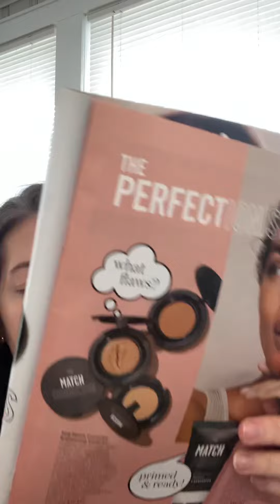GRWM Avon style!!!!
I’m using mostly Avon products sprinkled with Farmasi(not a rep!) and Colourpop.

Avon Anew Clinical Collagen Booster Eye Lift Pro
Anew Power Serum
Anew Ultimate Supreme Creme
Anew Hydrafusion Spf 50
Anew Vitamin C Illuminating Priming Moisturizer
Farmasi Concealer shade 01
FMG Magix Tint shade Light
FMG Magix Dust in Fair-Light
Farmasi Peach Pallette
Glimmer shadow in Pink Topaz
FMG Glimmer diamond eyeliner in Olive
Colourpop Level Up mascara in Burgundy
Avon Wash Off Waterproof mascara in Black
FMG Glimmer Satin Lipstick in Luna